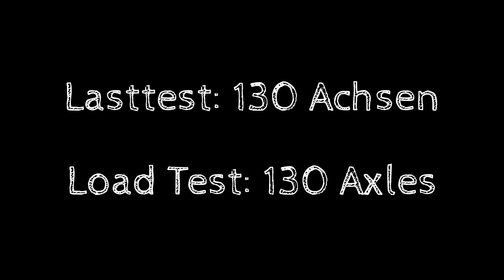Ls Models Bm 6/6 Lasttest (Load test) 130 Achsen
Since last November I am the happy owner of a Bm 6/6 18508 from Ls Models (17510S). After seeing that it only has 2 traction tyres, compared to my other locomotives that have four, I decided to test it's pulling power.
What really pleased me is that the lower part of the locomotive is made of metal (the dark grey part). The additional weight gives it some extra traction. 4 Axles are powered on this, the AC model, whereas all 6 are powered on the DC model.

The only complaint I have with the model is the way light seeps through the boards that the lights are mounted in on the front and back. In addition, the lights are a bit too bright. Otherwise it is an amazingly detailed model.